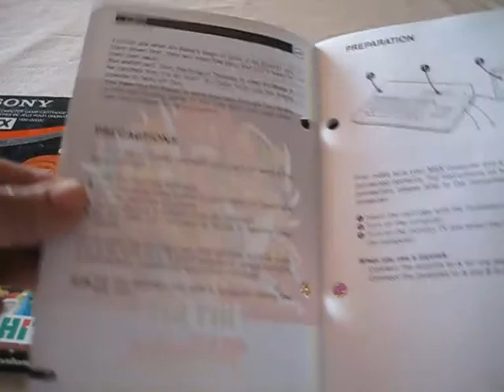Alibaba and 40 thieves complete playthrough - MSX Sony HitBit